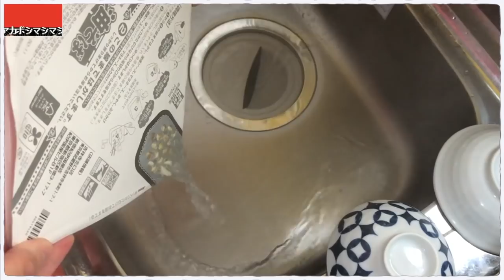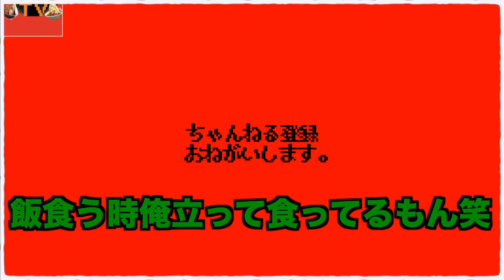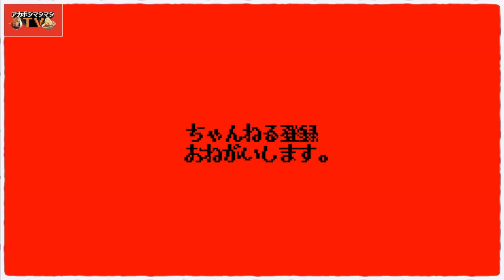にゃんこ初登場!!ハラペコネコの猛攻を凌ぎながらもにんにく練り込み麺をレビュー【明星ぶぶか油そば】